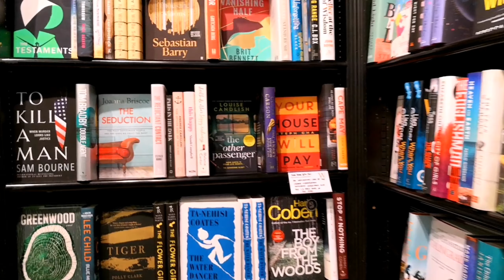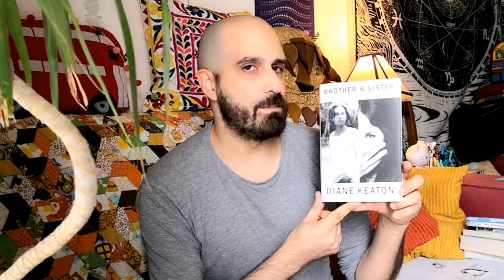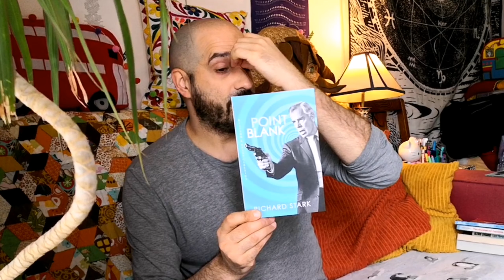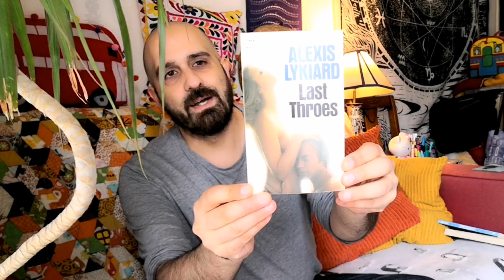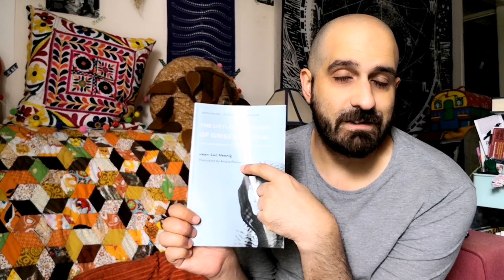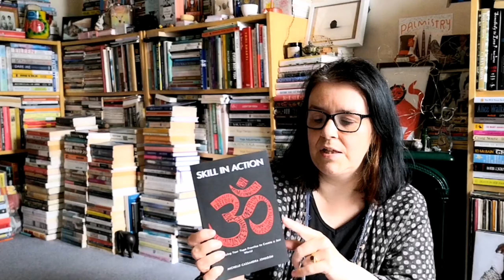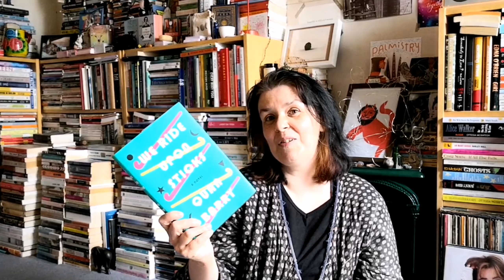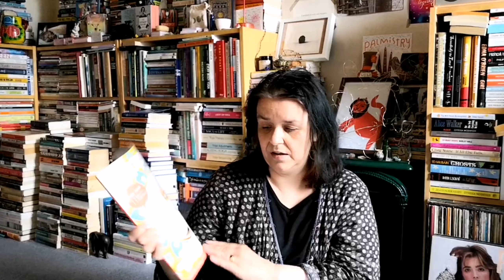Bookish vlog and Bert's Fuckathon TBR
look at that 90s collage I did for the thumbnail! 😂😂
also. enjoy the chicken noises Bert added.

reading vlog and Bert's Fuckathon TBR, current reads, mini haul etc etc.

books mentioned

Brother and Sister by Diane Keaton
Down the River Unto the Sea by Walter Mosley
Point Blank by Richard Stark
The Meaning of Freedom by Angela Y Davis
Pure by Linda Kay Klein
Last Throes by Alexis Lykiard
Splitsville by Howard Akler
The Little Black Book of Grisélidis  Réal by Jean- Luc Hennig Translated by Ariana Reines
Skill in Action by Michelle Cassandra Johnson
White Fragility by Robin Diangelo
Me and White Supremacy by Layla F Saad
The Whole Picture by Alice Proctor
We Ride Upon Sticks by Quan Barry
My Struggle The End by Karl Ove Knausgaard
The Vanishing Half by Brit Bennett
Afropean by Johnny Pitts